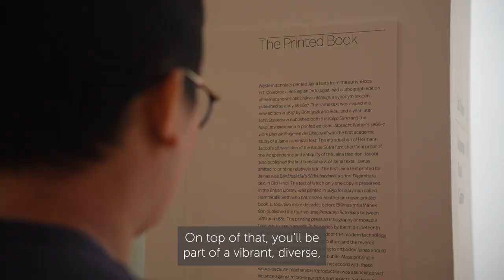Welcome to School of Arts - Undergraduate